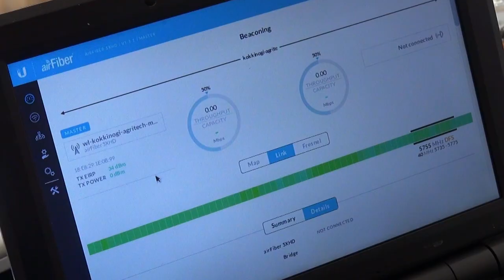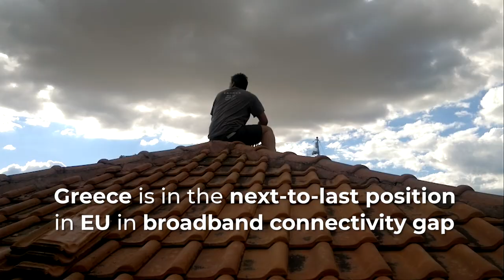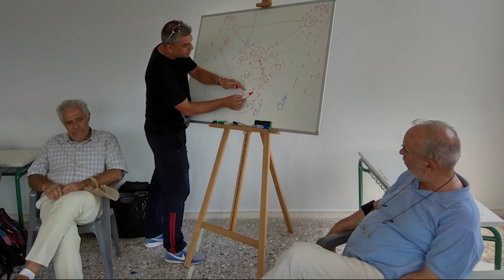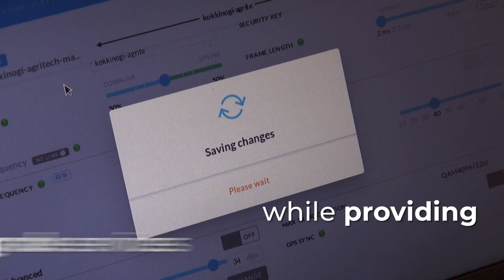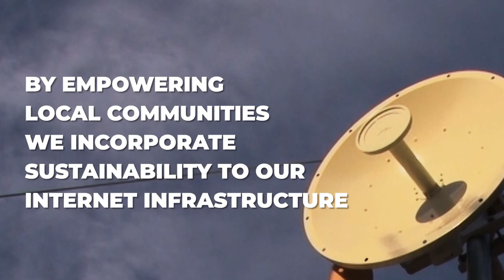Sarantaporo.gr Community Wireless Network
Meet Sarantaporo.gr Community Wireless Network. A community of empowered people building and managing their own telecommunications infrastructure, bringing open internet connectivity in a remote, rural area of Greece.

Camera: Dimitris Gravanis
Camera & Editing: Georgia Tsismetzoglou
Text & Subtitling: Vassilis Chryssos

Ft: Jeris & MissJugded